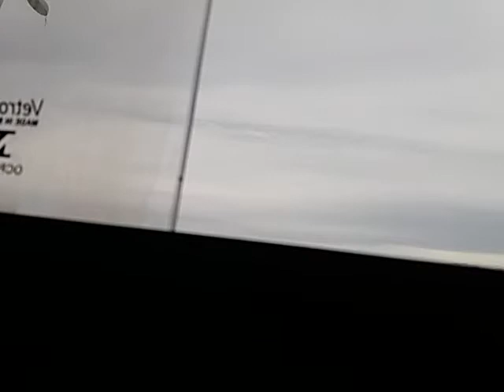Passeio no D87251 expresso pégaso na linha 898 caio apache vip || mercedez bens 1418